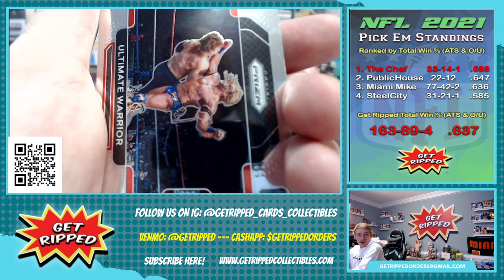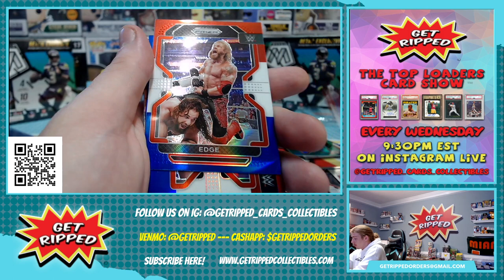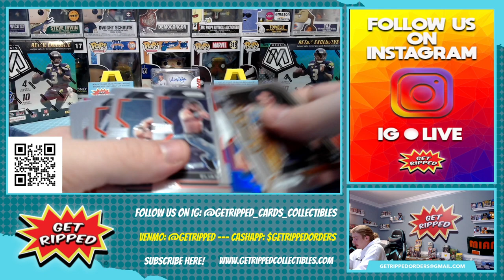2022 WWE Prizm Debut Edition 2 Cello Hanger Fat Packs RC AUTOS VARIATIONS THE UNDERTAKER THE ROCK #2